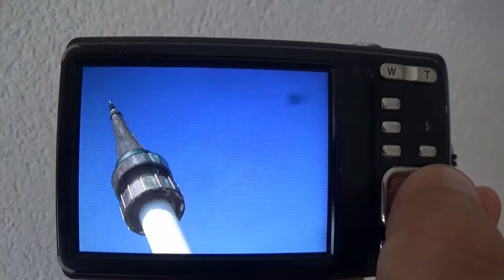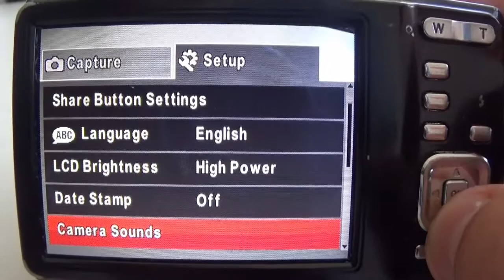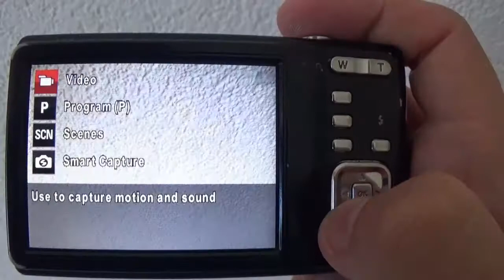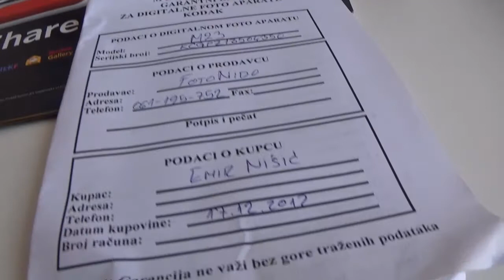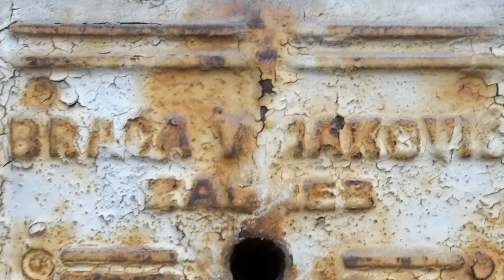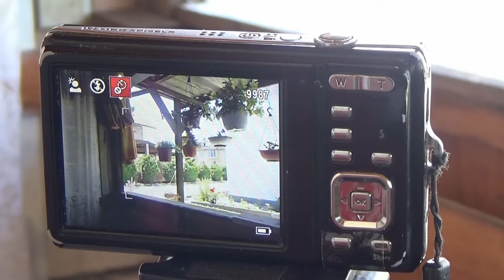KODAK EasyShare M23